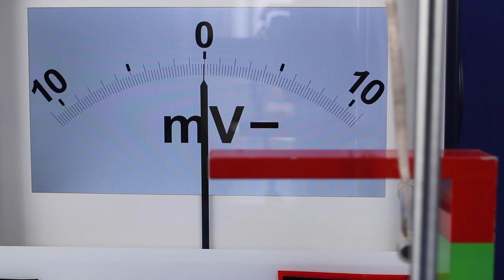Bewegung eines Leiters im Magnetfeld - Experiment